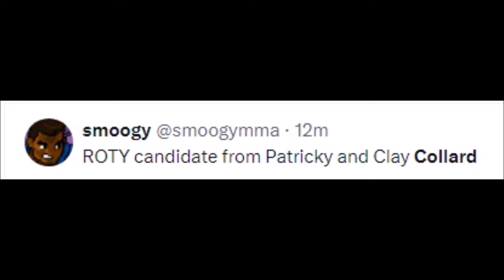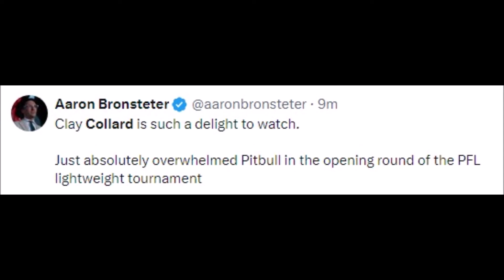FIGHTERS REACT TO CLAY COLLARD KNOCKOUT PATRICKY PITBULL | COLLARD VS PITBULL REACTIONS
Boxing Gloves

Mouth Guard

a.j. mckee def. clay collard
a.j. mckee vs clay collard